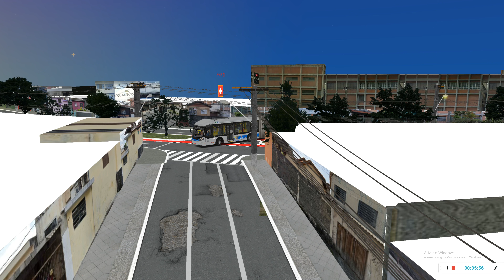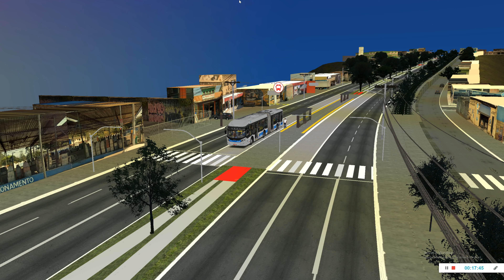LANÇAMENTO! OMSI 2 | MAPA SP-EXTREMO PARELHEIROS V2 | LINHA 695Y TERMINAL PARELHEIROS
Mapa recém lançado do Italo Daive está sensacional ! Já tá inscrito no meu canal ?

Pra quem já conhece estou trazendo alguns vídeos dos melhores mapas, ônibus e jogos que temos disponíveis para PC e Android.

Divulgar lançamentos de ônibus e de mapas, fazer vídeos trazendo o que temos de melhor pra você e tirar todas as dúvidas sobre os jogos.

Aproveita os vídeos e deixa no comentário quais linhas você quer assistir

Nosso Instagram @ncwgames